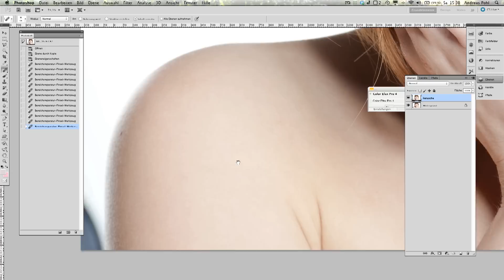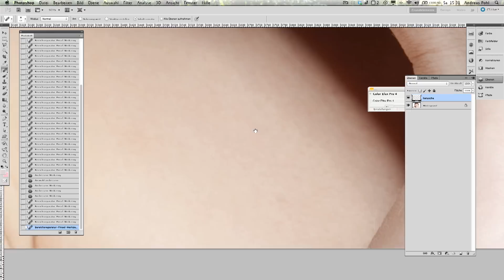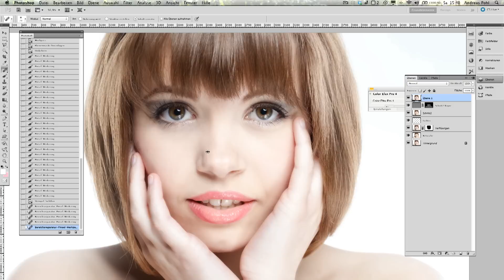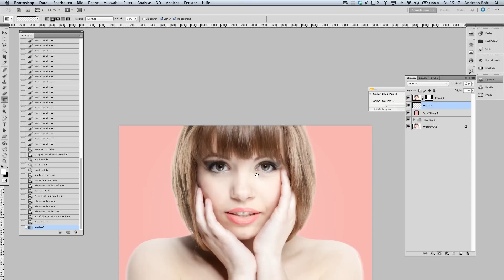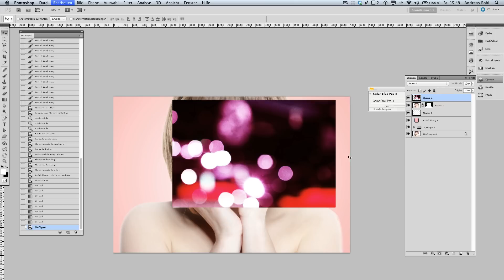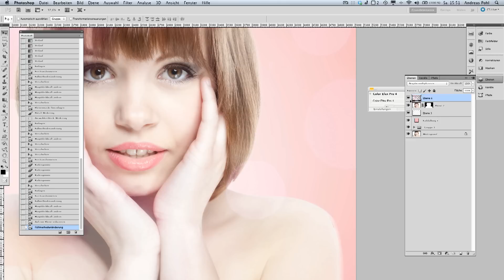Mediapohl - Photoshop Beauty Tutorial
Fotograf: Andreas Pohl
Model: Johanna
Visa: Ricarda Willmann